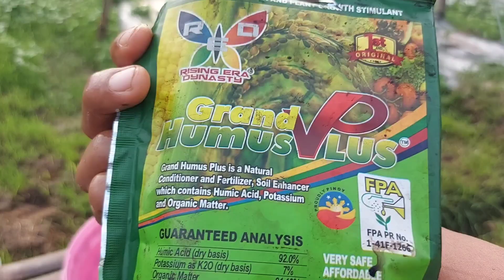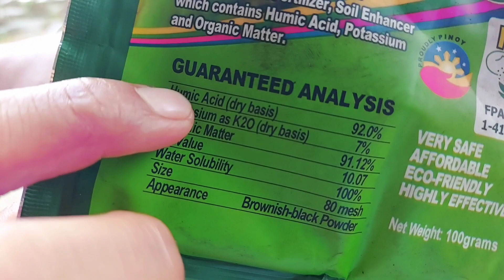synthetic mix with organic fertilizer sa sili, papaya, upo at melon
ang bagong pamamaraan namin ng paglalagay ng fertilizer sa mga halaman.

stormproof trellis (almost)
balag na naibababa kapag may bagyo

Musician: @iksonmusic